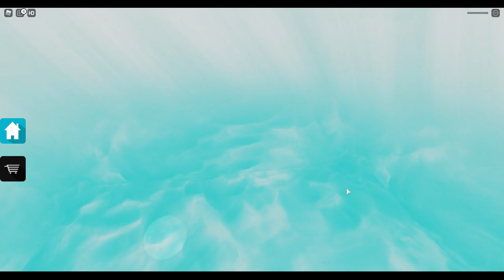숨겨진 문이 있다?! 해변의 길은 어디지?! 아무도 못깨는 점프맵[자루TV][로블록스Roblox]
*악플러들은 신고하고 차단하도록 하겠습니다.
현재 영상의 게임 주소 :
*본 주소는 개발자의 사정에 따라 변경될 수 있습니다.

  정성담긴 팬아트는 항상 감사히 받고 있어요♡
*영상 업로드 시간은 매일 오후 2시입니다.
*본 영상은 산돌 토담 M 폰트를 사용하고 있습니다.
*본 영상은 쿠키런 글꼴 폰트를 사용하고 있습니다.